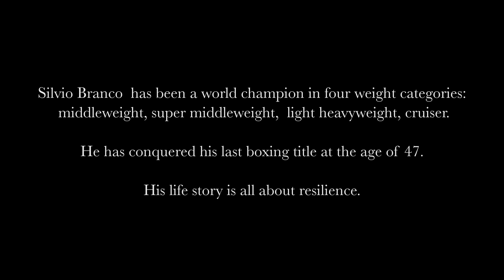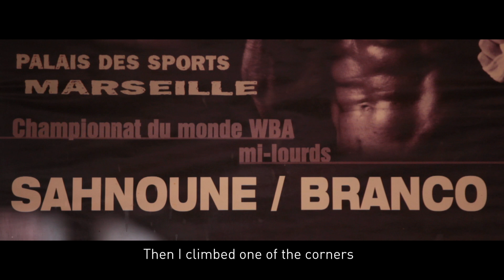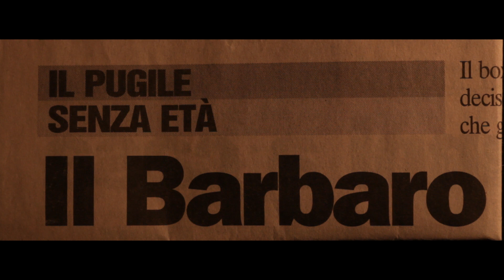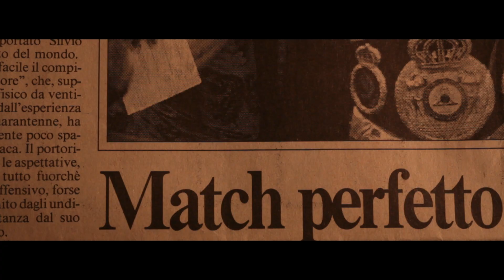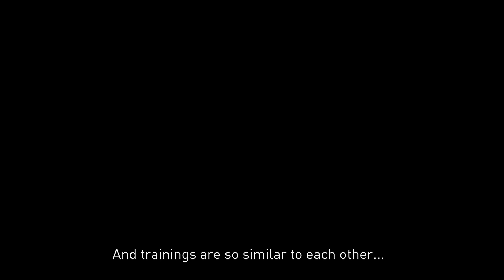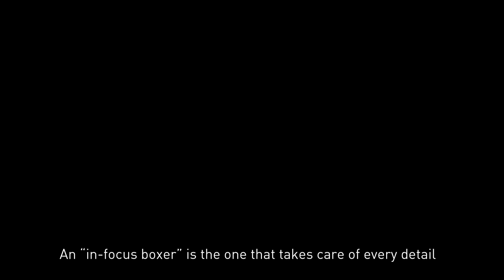Il tunnel trasparente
produced by
ACCAPIERRE and FORMEVENTI
story concept
Giovanni Favero
Gino Saladini
Christian Lucidi
directed and edited by
Christian Lucidi
dop
Roberto Giannessi
soundtrack
EMRO
postproduction
EMRO
special thanks
Gesumino Aglioti
Francesca Maruccio
Stefano Fondato
Emiliano Branco
Emiliano Cimmino
Toto Maruccio